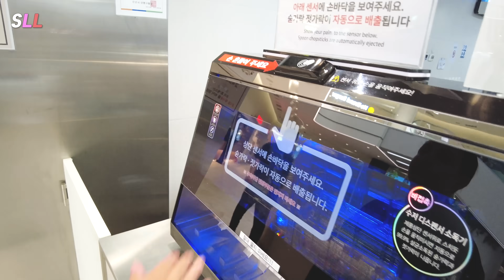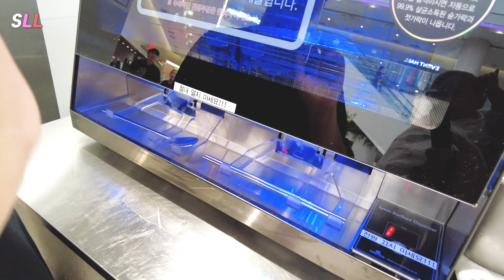[국제커플] 한국 휴게소🇰🇷 첫 경험한 프랑스🇫🇷 가족 반응 ( 프랑스와 너무 달라 충격받은 😮프랑스 장인장모님 + 휴게소 음식 먹방🐮 ) 국제가족 한국 여행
여러분의 댓글이 큰힘이 됩니다!! 🙌영상 보시고 잠시만 시간 내셔서 댓글 부탁드립니다 🙏

안녕하세요 여러분 솔랄라 티비 입니다.
오늘 준비한 영상은 드디어 기다리고 기다리던 나나의 프랑스 가족들이 한국에 도착했습니다 🙏
프랑스를 떠난지 거의 6년이 다되가는 시간동안 나나와 아이들은 종종 프랑스에 들어갔지만 직장이 있는 남편은 프랑스를 떠난 이후로 볼수가 없었어요😢 한국에서 한달동안 지내게 될 솔라네 프랑스 가족들..
한국에 계시는 동안 잊지못할 기억을 만들어 드리려 합니다!!
한국에 처음 와본 프랑스 장인 장모님 그리고 처남과 처남댁 까지 !!
이번주 영상부터는 부산을 기점으로 한국여행영상을 매주 업데이트 예정입니다~!
항상 응원주시는 여러분께 감사합니다!! 솔라와 이설이의 일상 끝까지 시청 부탁 드립니다!!
여러분은 작은 관심이 채널을 만드는 큰 힘이 됩니다 ~! 구독은 무료 !! 응원 부탁드립니다🙏